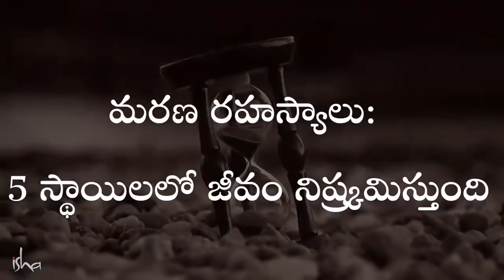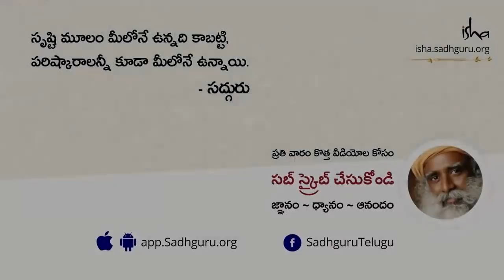ఆత్మ ఎలా బయటికి పోతుందో తెలుసా? Secrets Revealed 5 Stages of Death | Sadhguru Telugu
మరణించాక ఒకరి శరీరం నుండి జీవం ఐదు స్థాయిలలో నిష్క్రమిస్తుంది. ఆ వివరాలను ఈ వీడియో ద్వారా తెలుసుకోండి.

English Video: Secrets Revealed   5 Stages of Death